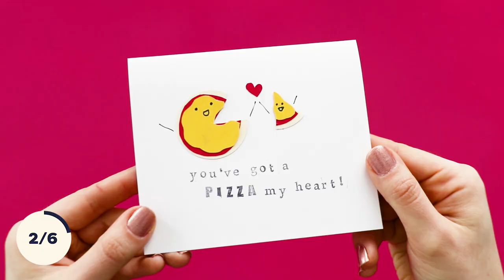6 Crafts That Look Like Food 🍕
So good, you could eat them 🍩Here are our favorite craft DIYs that look like food.